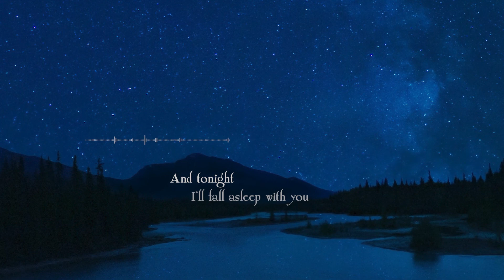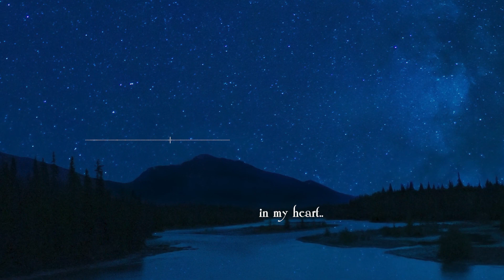Peaceful Piano - چند دقیقه پیانو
بچه ها اگه خوشتون امد لایک و کامنت و سابسکرایب چنل یادتون نره
خیلی چاکریم ♥

ــــــــــــــــــــــــــــــــــــــــــــــــــــــــــــــــــــــ
Music Credits

Lonesome Journey and Warm Memories - Emotional Inspiring Piano by Keys of Moon

ــــــــــــــــــــــــــــــــــــــــــــــــــــــــــــــــــــــ
Photos by
Viktor Mogilat
Wil Stewart
Aziz Acharki Tasi
Joshua Woroniecki